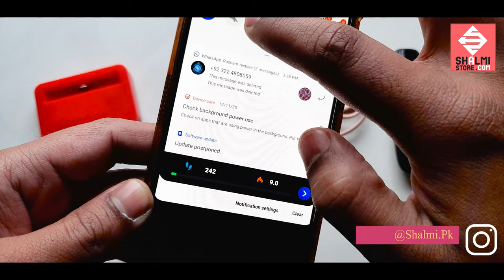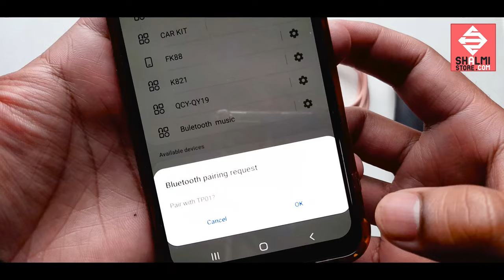Spy Ear Piece | Bluetooth Loop | Listening Device Calling Features Must Watch .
Same Day Delivery IN LAHORE ;✔️✔️✔️

used it for 👈

Class Rooms ;😉

Presentation ;😉

Private investigation ;😉

meetings ;😉

interviews;;😉

Conferences .

👉👉Must watch Other Product Reviews ;